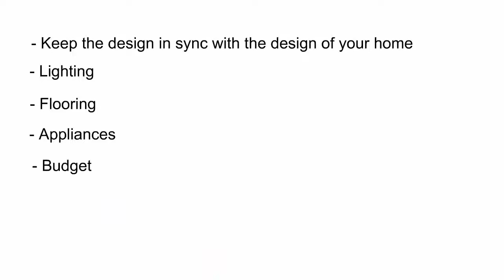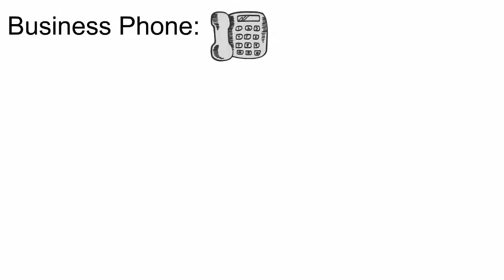Kitchen Cabinets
A kitchen is the true center of a home, where life is lived and enjoyed. CITY CABINET CENTER is the premier maker of High Quality Kitchen Cabinets in the San Diego.

CITY CABINET CENTER

Business Address:
US